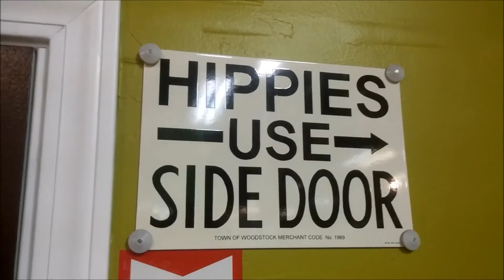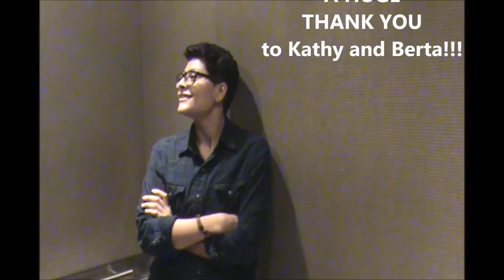New Wardrobe - FTM (TransMormon)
BOY CLOTHES!!! It feels amazing to wear the clothes I've wanted to wear my whole life!

To my new subscribers, here is the link to my most watched video: